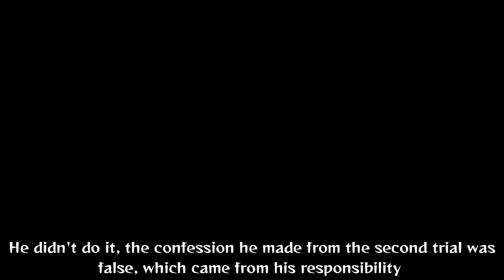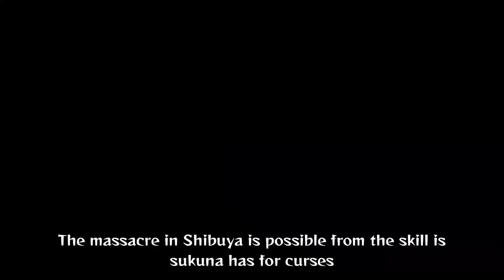Jujutsu Kaisen 268 FINAL SHONEN que INTERNET NO ACEPTA (Capítulo 2 de 5)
JujutsuKaisen jjk268 Jujutsu Kaisen 268 Sukuna es derrotado y han llovido las críticas por la derrota del Rey de las maldiciones después de tanto tiempo, Internet se rompió volviéndose loco por la resolución de la gran batalla a 3 capítulos de terminar.

THUMB:
MagimeokaArt